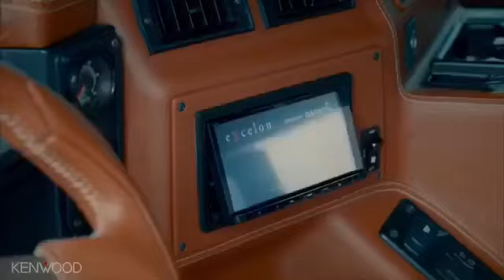SWIFT CAR CLUB THE TANK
HUMMER H1